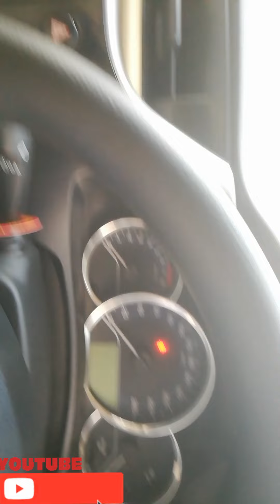Corolla gli model 2017 silver